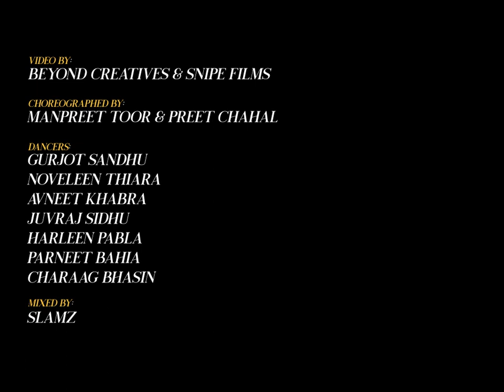SARDOOL SIKANDER TRIBUTE | Manpreet Toor ft. Preet Chahal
Manpreet Toor's newest video, a tribute to the great Sardool Sikander. This is a follow up to her latest hit videos Laung Laachi, Lahore, Tu Cheez, Wonderland, Yeah Baby and more!

Choreographers - Manpreet Toor & Preet Chahal
Director - Preet Chahal
Shot by - Snipe Films
Dancers - Gurjot Sandhu, Noveleen Thiara, Avneet Khabra, Juvraj Sidhu, Harleen Pabla, Parneet Bahia and Charaag Bhasin

Bollywood Dance Lessons, Giddha, Bhangra.

Dance with Manpreet is presented by Playground.